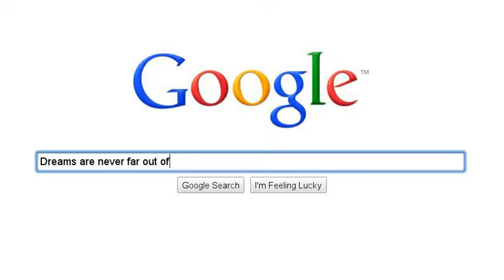Dreams are never far out of reach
Some of the many lovely things in the world that have inspired me, including poems, quotes, songs and above all compassion from other people. It's a little different from what I've done before, but hope you enjoyed the short little clip.  Always remember that a dream always begins with a dreamer, and that a dream is never far out of reach :)